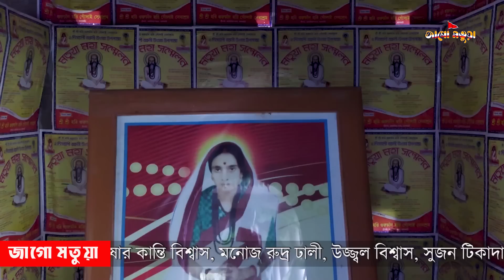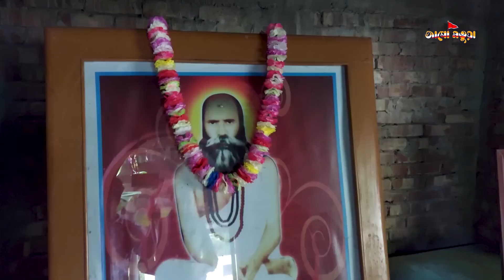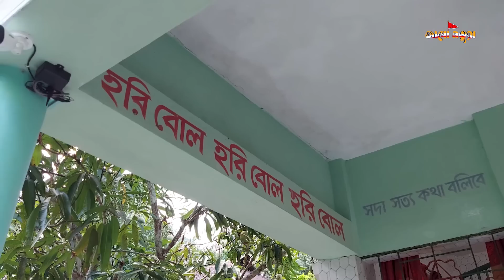গুরুচাঁদের পার্ষদ হরি গোঁসাইয়ের লীলাভূমি কাঁঠালিয়ার আদ্যপান্ত || জাগরণ পত্রিকার অনুসন্ধানী প্রতিবেদন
মতুয়া দর্শন প্রচারের অনেক ধরণের মাধ্যম থাকলেও, বাংলাদেশ থেকে প্রচারিত "জাগরণ পত্রিকা", বর্তমান সময়ে আলোচনার শীর্ষে রয়েছে। তথ্যের স্বচ্ছতা ও নির্ভরযোগ্যতা এই পত্রিকার অন্যতম প্রধান বৈশিষ্ট। সঠিক প্রচারেই প্রসার, যার দরুন ভক্তমহলে পত্রিকাটি বহুল সমাদৃত। জাগরণ পত্রিকার অনুসন্ধানী টিম, প্রায়ই সময় মতুয়াদের বিভিন্ন পূর্ণভূমিতে পরিভ্রমণ করে থাকেন। আর তুলে নিয়ে আসেন অজানা সব ইতিহাস। আলোর প্রকাশ্যে নিয়ে আসেন ইতিহাসের পিছনের ইতিহাস।
জাগরণ পত্রিকার এবারের গন্তব্য পিরোজপুর ও ঝালকাঠি জেলার মতুয়াদের পূর্ণভূমি সমূহ। জাগরণ পত্রিকার অনুসন্ধানী পরিক্রমার এই পর্বে দেখবেন, ঝালকাঠি জেলায় অবস্থিত শ্রীমৎ হরি গোঁসাইয়ের পূর্ণভুমি কাঁঠালিয়ার আদ্যপান্ত।
মতুয়া তীর্থভূমি কাঁঠালিয়ার অজানা ইতিহাস
ধাম কর্তাঃ শ্রীমৎ হরি গোঁসাই
বর্তমান ধাম কর্তাঃ মতুয়াচার্য্য গুরুদাস ঠাকুর
অনুসন্ধানঃ জাগরণ পত্রিকা
পরিচালনাঃ শশাঙ্ক বর
ভিডিও সম্পাদনাঃ আকাশ বালা
চ্যানেলঃ জাগো মতুয়া
জাগরণ পত্রিকার অনুসন্ধানী টিমের সদস্যগণঃ স্বপন মণ্ডল, দীপঙ্কর মৃধা, তুষার কান্তি বিশ্বাস, শশাঙ্ক বর, মনোজ রুদ্র ঢালী, সুজন টিকাদার, পলাশ বর, উজ্জল বিশ্বাস, হরপ্রসাদ রায়, আকাশ বালা, মনোজ কান্তি হালদার, গোপাল মিস্ত্রী, রাহুল রায়।